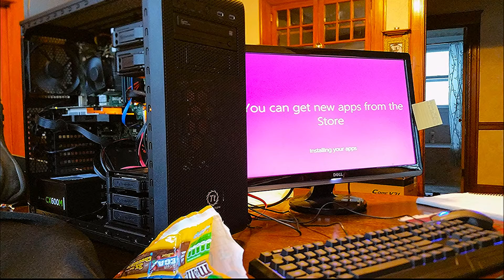Vini's first custom build PC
Case: Thermaltake V31
Pwr supl: Corsair CX 600M
MB: used Dell
CPU: i5 3.3Ghz ; 12Mb RAM
VGA: Asus Geforce GTX 750 Ti